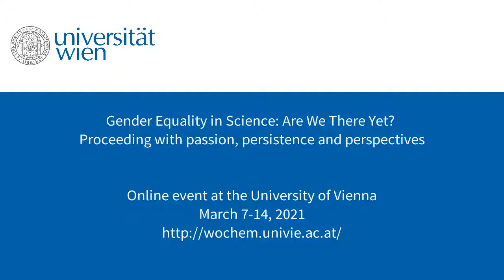International Women's Day 2021 - Vice Rector Prof. Jean-Robert Tyran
International Women's Day 2021 @UniVie
Gender equality in science: Are we there yet?
Proceeding with passion, persistence and perspectives

On the occasion of International Women’s Day we celebrate female scientists with a film screening and two panel discussions. We invite you to get to know both Austrian and Canadian scientists and explore with us challenges women face on their way to success. Special guest Hon. Kirsty Duncan, former Canadian Minister of Science.

With this event we want to raise awareness of the on-going transformation of scientific work environments across gender and examine the opportunities young female scientists have today.